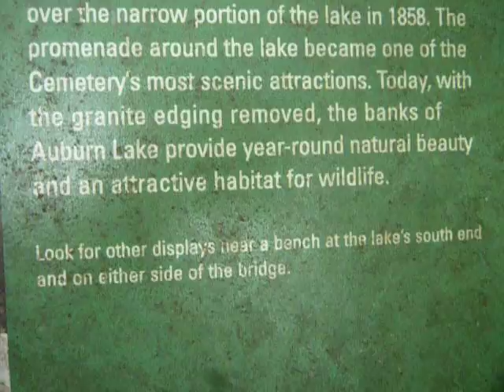Old Reflections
at Mt. Auburn cemetery